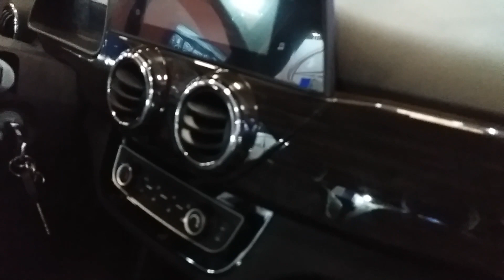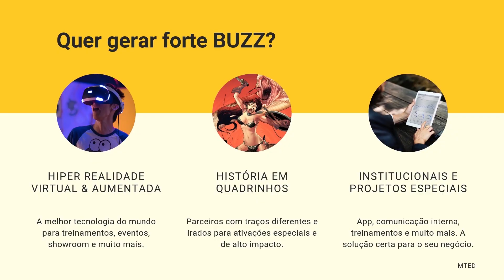JOYLONG QUER VENDER NO BRASIL! - MTED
A Joylong esteve na Fenatran para prospectar negócios e iniciar as suas operações, no Brasil, já em 2020. Um veículo elétrico de passageiros estava no estande da marca chinesa.